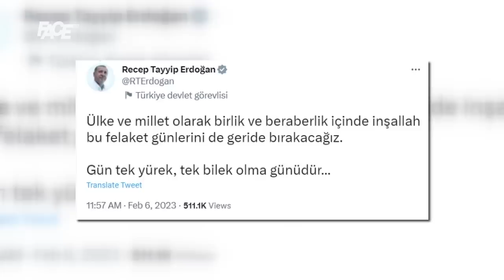Apokaliptične scene iz Turske i Sirije nakon razornih zemljotresa: Preko dvije hiljade poginulih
Marketing, YouTube & Digital distribution:
EMDC Network